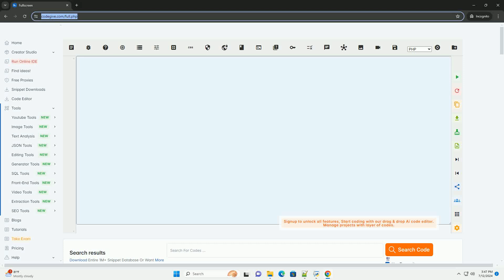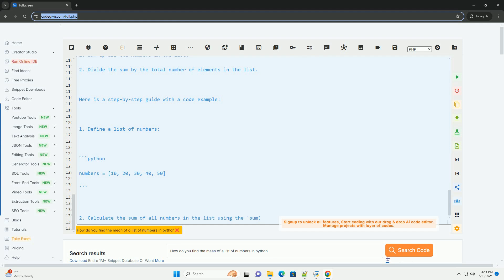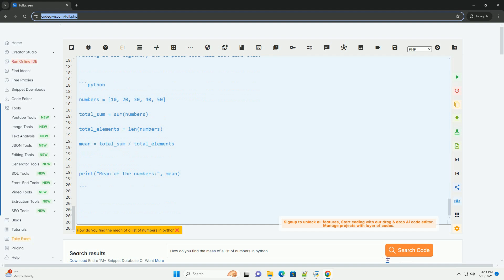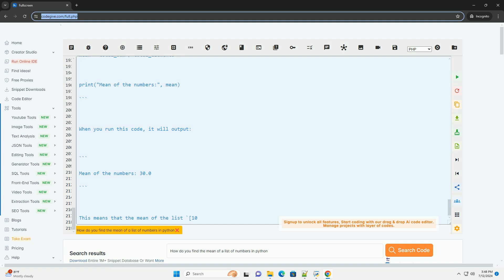How do you find the mean of a list of numbers in python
to find the mean (average) of a list of numbers in python, you can use the following steps:

1. sum up all the numbers in the list.
2. divide the sum by the total number of elements in the list.

here is a step-by-step guide with a code example:

1. define a list of numbers:

2. calculate the sum of all numbers in the list using the `sum()` function:

3. find the total number of elements in the list using the `len()` function:

4. calculate the mean by dividing the total sum by the total number of elements:

5. print the mean value:

putting it all together, the complete code will look like this:

when you run this code, it will output:

this means that the mean of the list `[10, 20, 30, 40, 50]` is `30.0`.

python list files in directory
python list pop
python list comprehension
python list sort
python list methods

python list pop
python list comprehension
python list sort
python list methods
python list to string
python list append
python list remove
python list
python list extend
python mean of array
python meaning in computer
python mean of list
python mean and standard deviation
python mean ignore nan
python mean squared error
python mean absolute error
python mean function